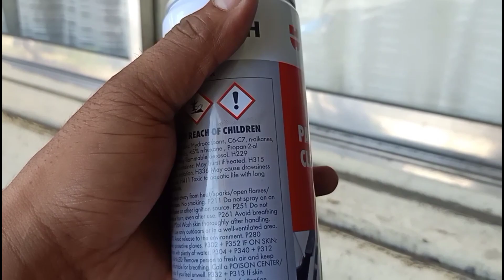royal enfield interceptor 650 maintenance.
fuel system cleaning and maintenance